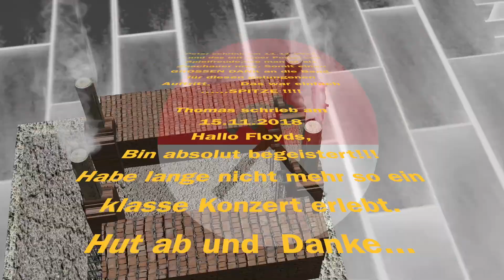Floyd Side Of The Moon Konzert Trailer 2019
Floyd Side Of The Moon präsentiert die Musik von:
Pink Floyd